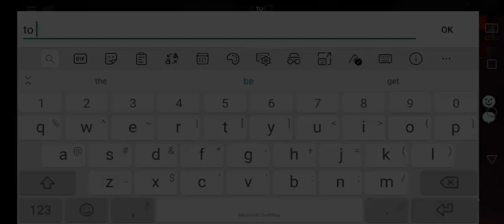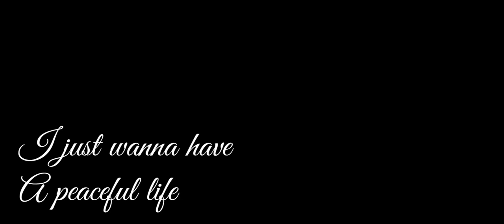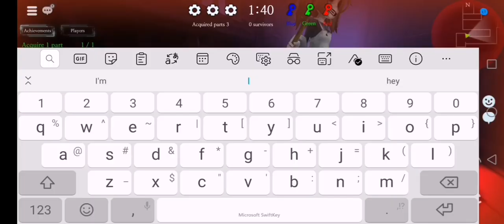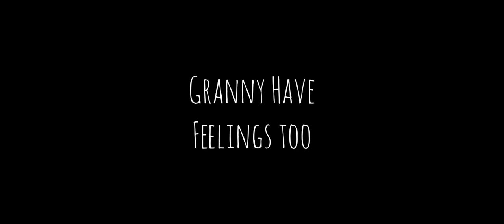Granny's House Online Funny Moments #45 - Granny Have Feelings Too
Granny have feelings too, same like the kids TwT

P. S.
Just a reminder to you guys, this week I will be playing alone and go along with the game. And I don't reply chat until I am out of the game. So I'm sorry if this week I don't  invite anyone :)

"Star Poem"
Nayuta